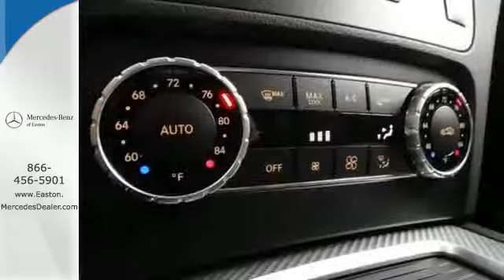2014 Mercedes Benz GLK Class Columbus OH Mercedes Benz Dealer, OH MU14528 360p